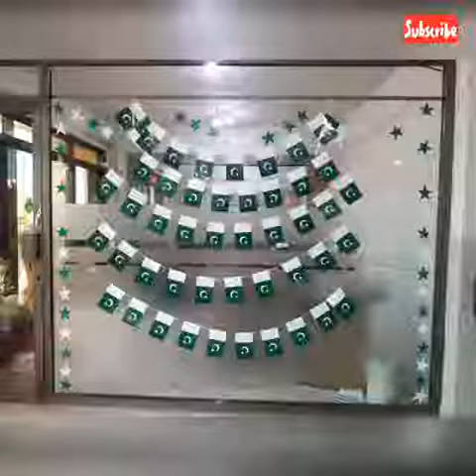14thAugust celebrations idea of decor for independence day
Video from Sunbal Rehan